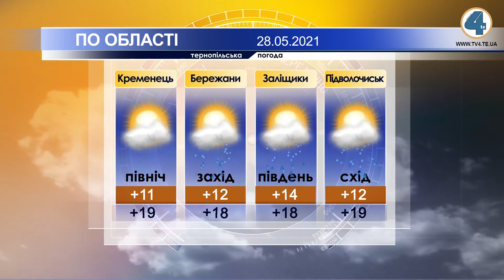Тернопільська погода на 28 травня 2021 року